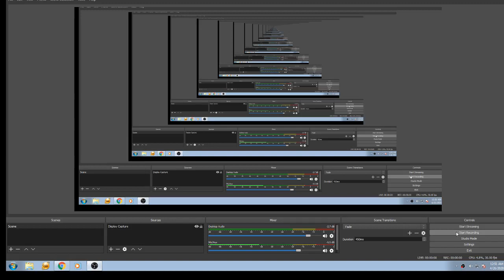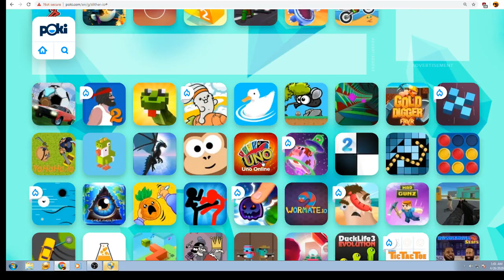slither'io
im basic